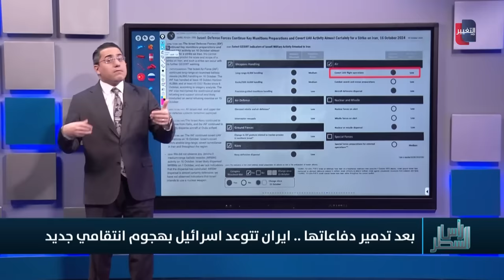ايران تتحرك للانتقام من هجوم اسرائيل الصاروخي على اراضيها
موقع قناة التغيير الفضائية  الالكتروني